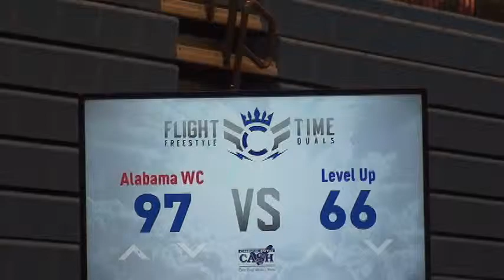170 m, Pippen, Alabama WC vs Lee, Level Up